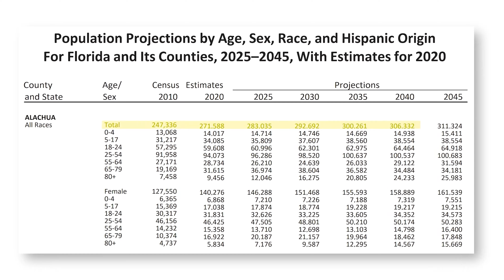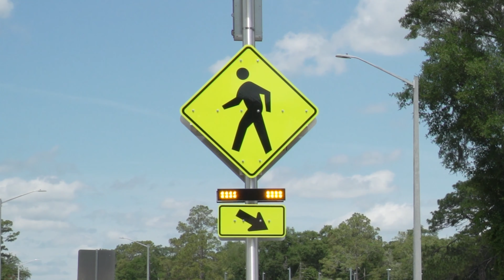Growth Management - 2023 Annual Report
You can invest a short time in watching the 2023 Alachua County Video Annual Report and come away with a comprehensive understanding of the accomplishments, goals, and challenges of your County Government.